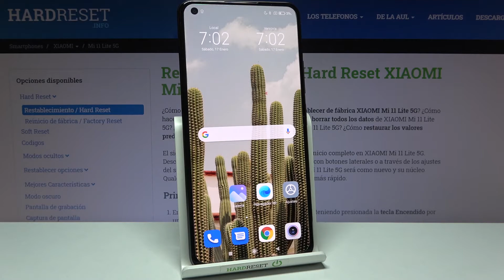Desactivar el modo Fastboot en XIAOMI Mi 11 Lite - quitar Fastboot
Hoy te explicamos cómo salir del modo Fastboot en tu XIAOMI Mi 11 Lite. Sigue nuestras instrucciones y descubre cómo quitar el modo Fastboot de tu XIAOMI Mi 11 Lite en unos pocos pasos.

¿Cómo salir del modo Fastboot en XIAOMI Mi 11 Lite? ¿Cómo salir de Fastboot Mode en XIAOMI Mi 11 Lite? ¿Cómo quitar el modo Fastboot de XIAOMI Mi 11 Lite? ¿Cómo desactivar el modo Fastboot de XIAOMI Mi 11 Lite?